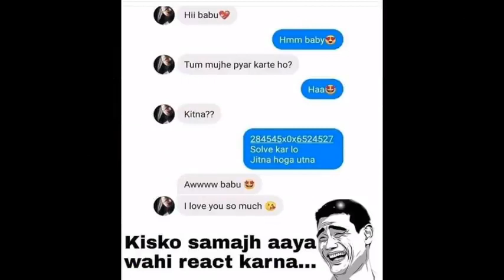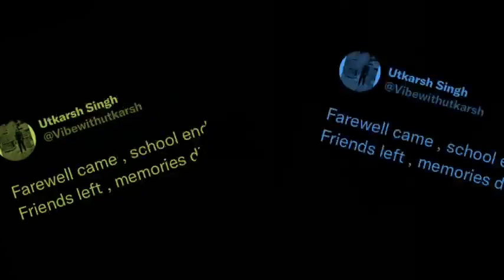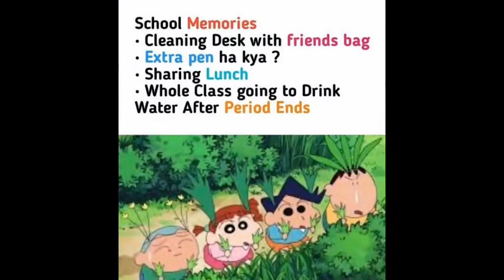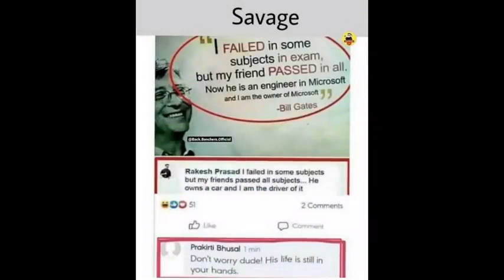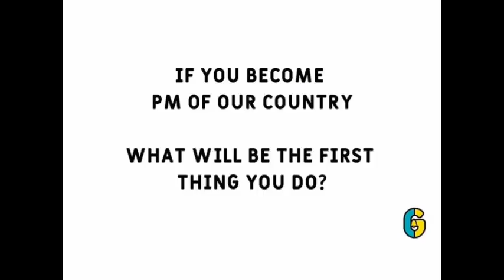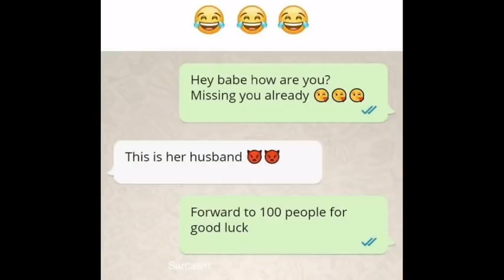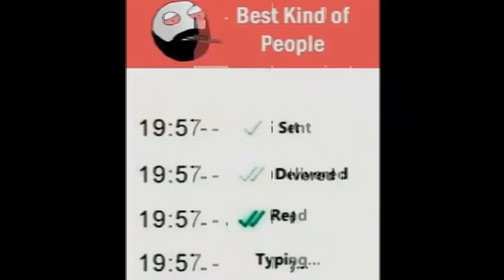10 December 2021